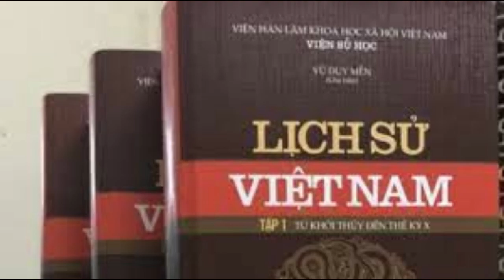CDBHB2064. Thế nào là đổi mới sử học?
Thế nào là đổi mới sử học?
Đỗ Ngọc Nguyên Khôi